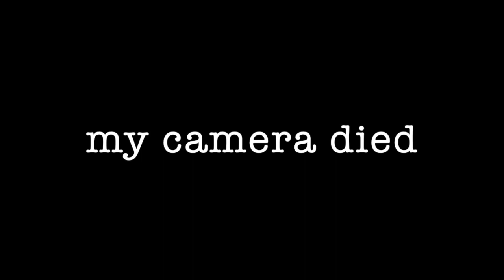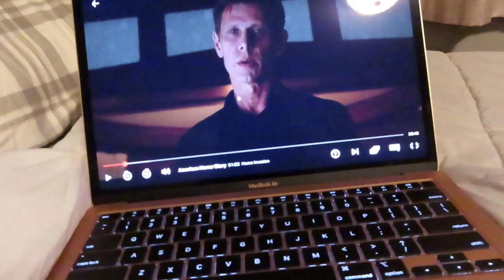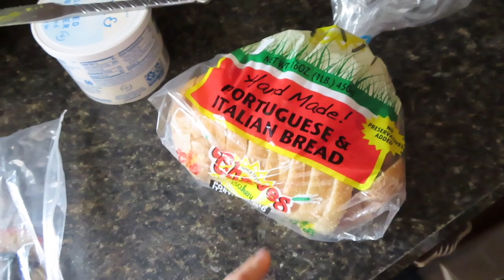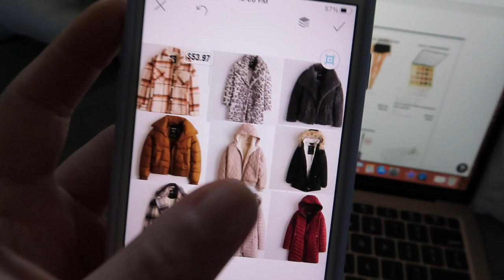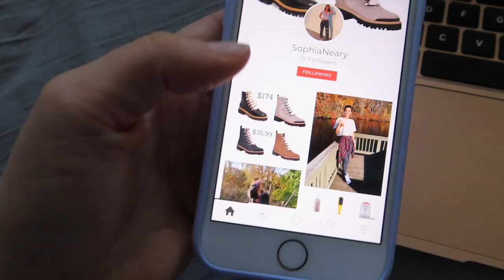VLOG: Going fishing, most perfect weather, & ping-pong tournament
Hey guys!! Hope you like this longer vlog!! I thought it was fun and the weather all weekend was literally perfect so it was a great chance to fish and vlog and I loved it haha :)

OUTFIT DETAILS

Similar Flannels